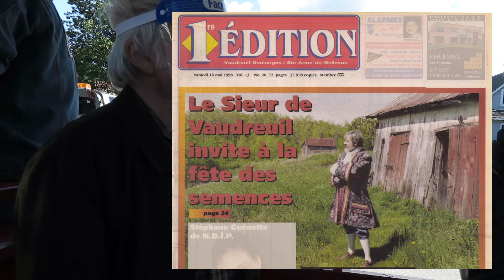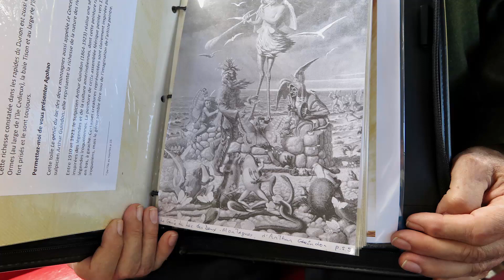Visite guidée historique de Vaudreuil-sur-le-Lac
Dans le cadre de son 100e anniversaire, la Municipalité de Vaudreuil-sur-le-Lac a offert à ses citoyennes et citoyens une visite guidée à travers les rues de Belle-Plage (aujourd'hui Vaudreuil-sur-le-Lac) pour présenter les superbes paysages qui ont incité les gens à venir s'établir ici il y a plus de 100 ans, pour découvrir les legs du passé et finalement pour raconter quelques anecdotes cocasses.

Merci à l'ethnologue Michel Bélisle pour l'animation de la visite, à André Paul Chevrier pour les recherches et à Bernard Bourbonnais pour la production de cette vidéo. Merci également à tous ceux et celles qui ont collaboré de près ou de loin à la réalisation de cette activité, notamment les membres du comité organisateur des festivités du 100e anniversaire de Vaudreuil-sur-le-Lac.